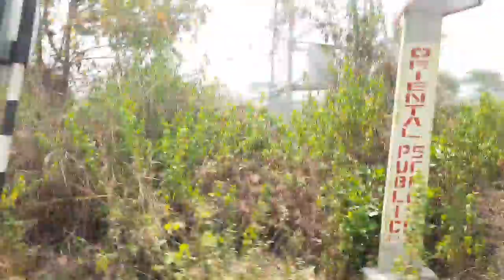Lord Ganesha in Peepal tree l पीपल के पेड़ मैं भगवान गणेश l PashchimOdishaVloger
Wellcome to PashchimOdishaVloger Channel Friendd.

        Today we are going to see friends, a peepal tree looks like Lord Ganesha. He will show it to all of you friends.

                                              Thankyou friends🙏